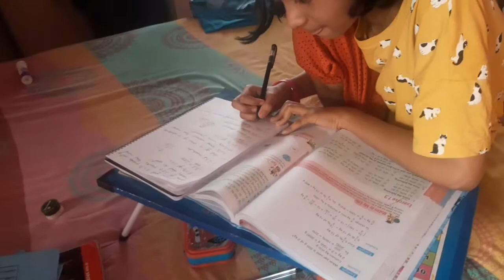aaj bahut jaldi dinner bana rahi hu/Apoorwa k Jane se....